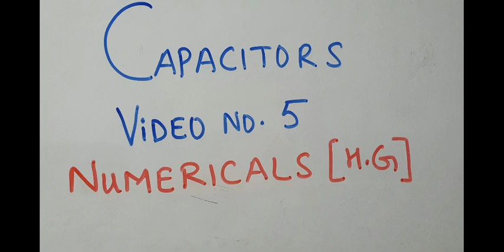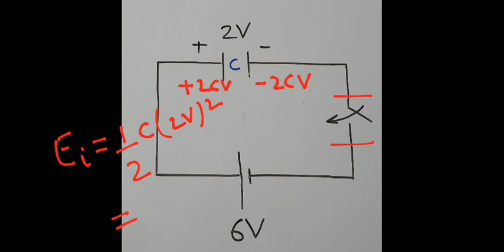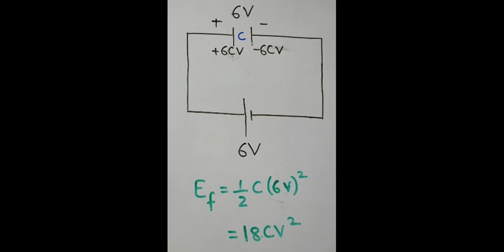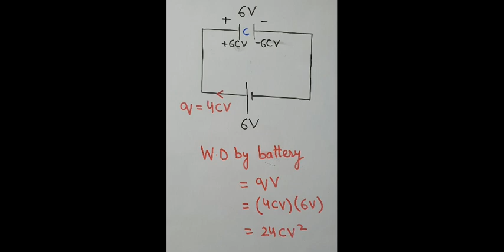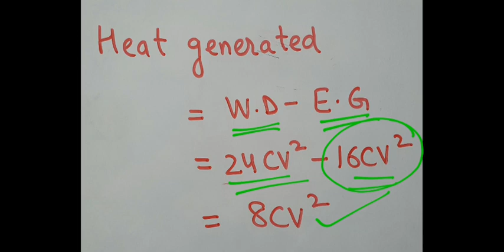Numericals on heat generated in capacitors